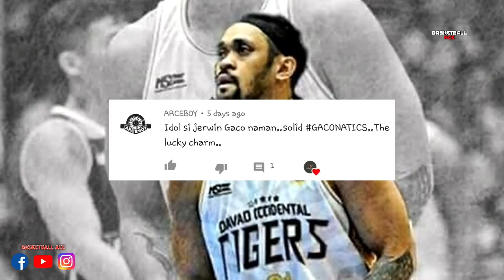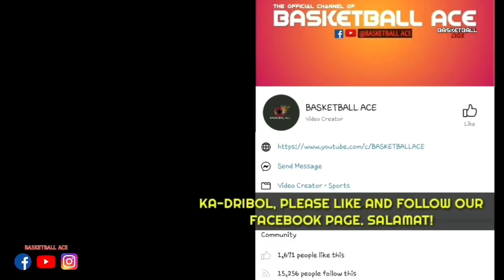JERWIN GACO STORY: BAKIT SINUNTOK NOON NI LA TENORIO? | 15X CHAMPION | Paano NABUO ang GACONATICS?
Mga ka-dribol! Halika at talakayin natin ang JERWIN GACO STORY: BAKIT SINUNTOK NOON NI LA TENORIO? . 15X CHAMPION . Paano nabuo ang GACONATICS?